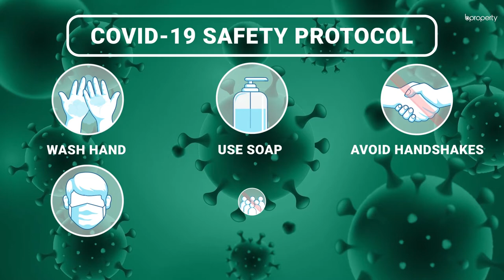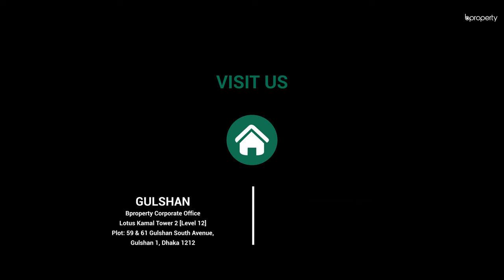Nearly Finished 1,100 Sq. Ft. Flat in Keraniganj | Flat for Sale in Dhaka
This property is undergoing development right now and will be completed soon. Once the apartment is fully finished, it will be ready for you to move into. It's located in the well-balanced area of Keraniganj where there are multiple facilities. The apartment is very spacious and designed to house residents within a world of comfort. The elegance of design and the superiority of the architecture make this a luxurious flat to reside in. The facilities that will be provided by the building are meant to ensure that you don't face any kind of difficulty while living here.